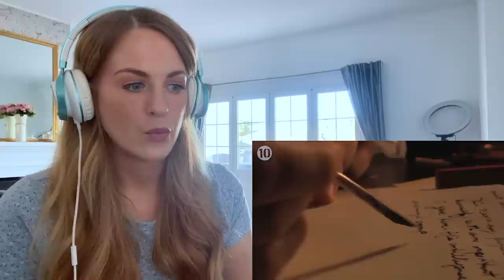10 Things Americans Get Wrong About America | Irish Girl Reaction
I found this SUPER interesting! I mean if Americans are getting these things wrong about America what happens when Irish People try?

"What if we told you that everything you were ever told about America is a LIE?!
Well, get ready everyone, because that's exactly what we're doing, in 10 Things Americans Get Wrong About America! 🇺🇸"

Join Diane's inner circle of lovely humans & get behind the scenes videos, bonus videos and influence the channel. Other tier rewards include personal video shoutouts, the monthly Skype hangout & a personal video from Diane & Chewie

Dianodrama-ID

irishpeopletry thingsamericadoes americans IF YOU'D LIKE TO JOIN DIANE’S INNER CIRCLE OF LOVELY HUMANS

Dianodrama-ID